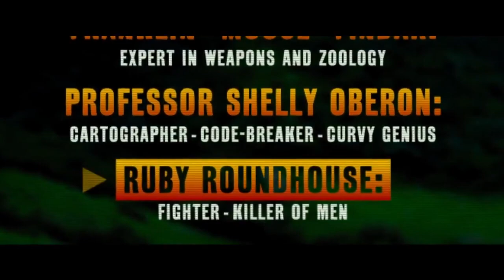Jumanji 2 Trailer in HINDI #2